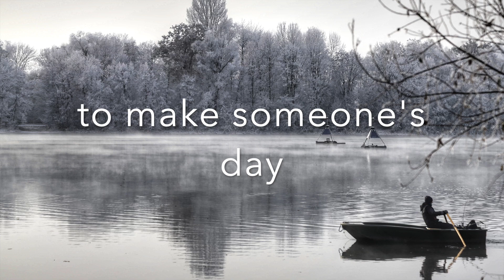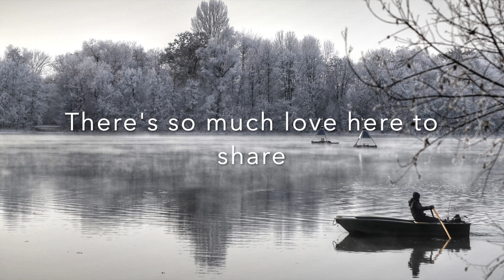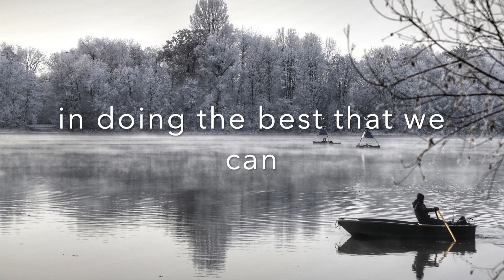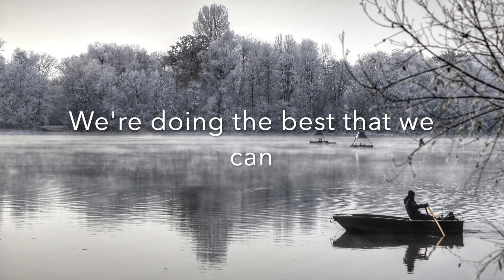Jen Stroud Original- We're Doing The Best That We Can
Original song by Jen Stroud